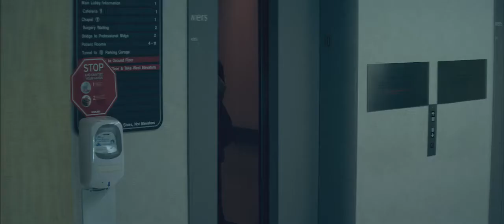After Trailer B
Theatrical trailer for "After" (2012)